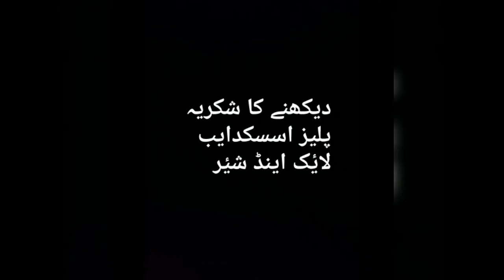Pakistani Celebrities Enjoying Winter